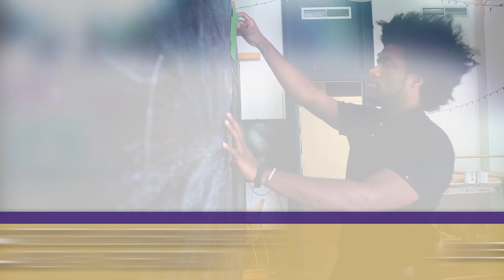The Year in Review 2014-15